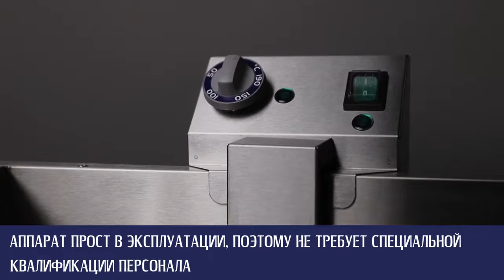Аппараты для кваркини от ПРАЙД ГРУПП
Аппарат состоит из фритюрной ванны, ручного дозатора теста, блока управления с электронагревателем и поддона для выкладки готовых творожных шариков. Ванна размером 400х315х115 мм имеет маркировку уровня масла (max и min) и кран для слива масла. Жарка шариков происходит в масле (фритюре) при температуре 190 ºС, для чего масло заливается во фритюрную ванну и нагревается ТЭНом. Температура нагрева масла регулируется терморегулятором, находящимся в блоке управления нагревом. Ручной дозатор формирует одновременно два шарика стандартного размера и веса, которые падают в разогретое масло и поджариваются до готовности. Готовность шарика определяется визуально.